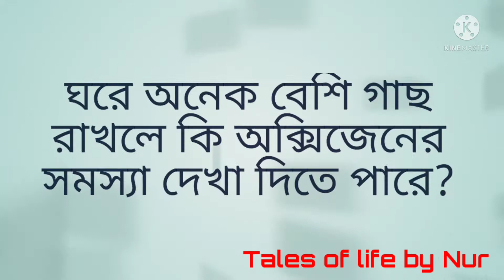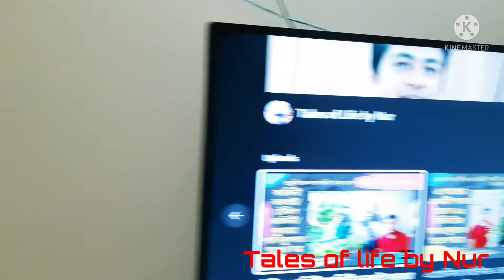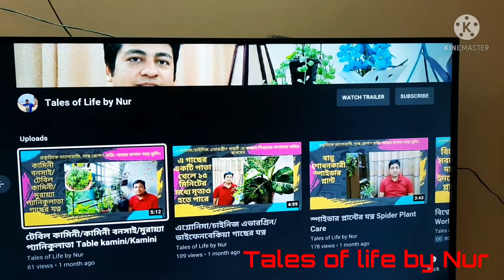রাতে ঘরে গাছ রাখা কি ক্ষতিকর? শুধু সবুজ গাছই কি অক্সিজেন তৈরী করে? নাকি রঙ্গিন ফুলও?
শুধু সবুজ গাছই অক্সিজেন তৈরি করেঃ
সবুজ গাছের একটা গুণ হলো, বাতাসের কার্বন ডাই-অক্সাইড নিয়ে পানি ও সূর্যের আলোর সঙ্গে রাসায়নিক বিক্রিয়া ঘটিয়ে তার নিজের খাদ্য ও অক্সিজেন তৈরি করে। একে বলা হয় সালোক সংশ্লেষণ। এ জন্যই রোগীদের ঘরে ফুলগাছ ও নানা রকম পাতাবাহার গাছের টব রাখার চল হয়। আশা করা হয় যে গাছের অক্সিজেন বাতাস পরিশুদ্ধ করবে। কিন্তু এখানে মনে রাখতে হবে যে শুধু সবুজ গাছই অক্সিজেন তৈরি করে এবং এ জন্য তীব্র আলো দরকার। তাই রাতে গাছ কোনো অক্সিজেন তৈরি করতে পারে না।

রঙিন ফুল অক্সিজেন তৈরি করে নাঃ
রঙিন ফুলও অক্সিজেন তৈরি করে না। সুতরাং রাতে ঘরের ফুলগাছ বাড়তি কোনো সুবিধা দেয় না। অন্যদিকে গাছ কিন্তু সব সময় শ্বাস-প্রশ্বাস প্রক্রিয়ায় বাতাস থেকে অক্সিজেন নিয়ে কার্বন ডাই-অক্সাইডও ফিরিয়ে দিচ্ছে। এর পরিমাণ খুবই কম, তাই এতে খুব একটা বিপদের ভয় নেই। অষ্টাদশ শতাব্দীর শেষার্ধে ডাচ জীববিজ্ঞানী ইয়ান ইনঙ্গেনহৌজ সবুজ গাছ ও বাতাসের মধ্যে এই দেওয়া-নেওয়ার ব্যাপারটি আবিষ্কার করেন। ঘরে গাছ রাখলে কোনো উপকার পাওয়া যাবে কি না সে ব্যাপারে তিনি সন্দিহান ছিলেন। আসল ব্যাপার হলো, ফুলগাছের টবে ঘরের বাতাস খুব একটা পরিশুদ্ধ হয় না। তবে ক্ষতিও নেই।

অক্সিজেন তৈরির জন্য গাছের প্রয়োজন তীব্র আলোঃ
অবশ্য কোনো ছোট ঘরে যদি অনেক গাছের টব রাখা হয় তাহলে হয়তো অক্সিজেনের সমস্যা দেখা দিতে পারে। মাঠের বড় বড় বটগাছ দিনে সালোক সংশ্লেষণ প্রক্রিয়ায় বাতাসে প্রচুর অক্সিজেন দেয়। সে তুলনায় গাছের শ্বাস-প্রশ্বাসে নির্গত কার্বন ডাই-অক্সাইডের পরিমাণ অনেক কম। কিন্তু রাতে শুধু এই ক্ষতিকর গ্যাসটিই অল্প অল্প করে বাতাসে মেশে এবং এটা তুলনামূলক ভারী বলে নিচে জমা হতে থাকে। গাছ যদি খুব বড় হয় তাহলে হয়তো ভোরের দিকে সঞ্চিত কার্বন ডাই-অক্সাইডের পরিমাণ কিছুটা বেশিই হয়ে যায়। এ জন্যই বড় গাছের নিচে রাতে ঘুমানো উচিত নয়। এতে শেষ রাতে শ্বাস নিতে কষ্ট হয়। এ ঘটনা থেকেই গ্রামের অনেকে বলেন, বড় বটগাছে ভূত থাকে, ওরা গলা চেপে ধরে। আসলে সেটা ওই অতিরিক্ত কার্বন ডাই-অক্সাইডের ব্যাপার।

তথ্য সূত্রঃ প্রথম আলো পত্রিকা, ০৮ এপ্রিল ২০২১।

আমার চ্যানেলের অন্যান্য ভিডিওঃ

Is it harmful to keep trees in the house at night? Only green trees produce oxygen? Or colorful flowers?